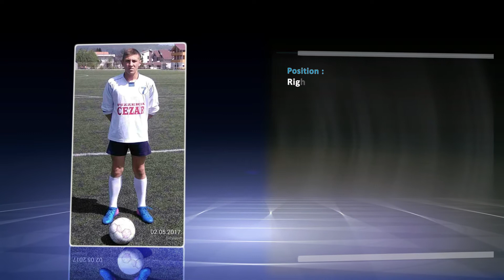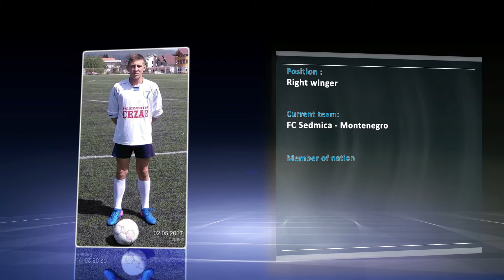Todor Sekularac CV